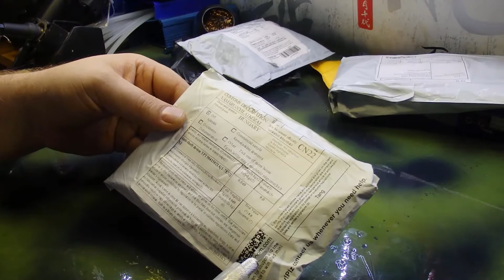Мини-lbs + sms/gprs трекер сигнализация для вашего транспортного средства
Дополнительная безопасность вашего транспортного средства. GSM сигнализация или треккер, который в случае угона может помочь вам отследить ваш транспорт.